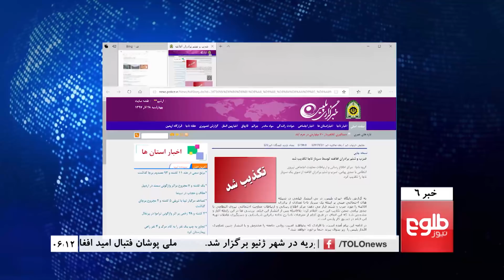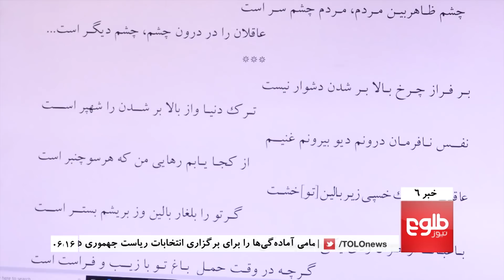TOLOnews 6pm News 19 December 2018 / طلوع نیوز، خبر ساعت شش، ۲۸ قوس ۱۳۹۷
Khalilzad In Kabul After UAE Peace Talks, Changes Expected In Final List of Election Winners: IECC, Daudzai Assures Peace Will Come In The Near Future

خلیل‌زاد پس از نشست صلح در ابوظبی به کابل آمد, روحانی: احتمال تغییر در فهرست نهایی برنده‌گان انتخابات وجود دارد, داوودزی: کار روی معاهده صلح در آینده نزدیک آغاز می‌شود